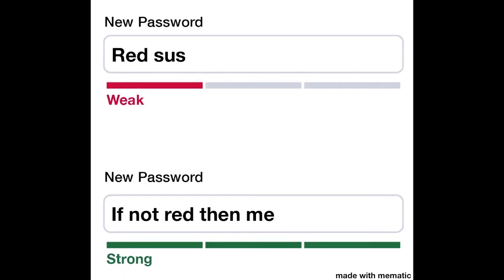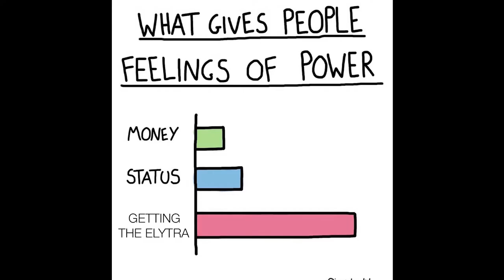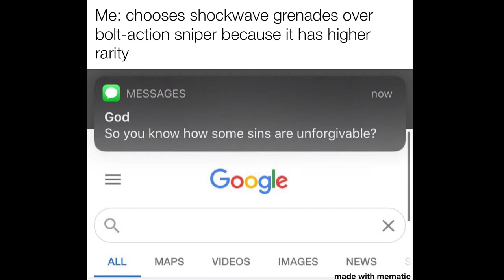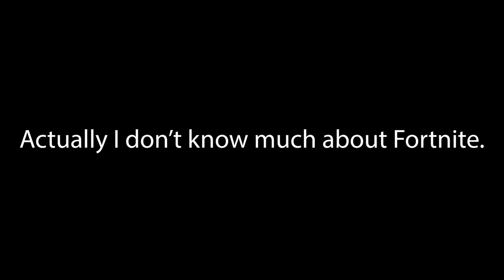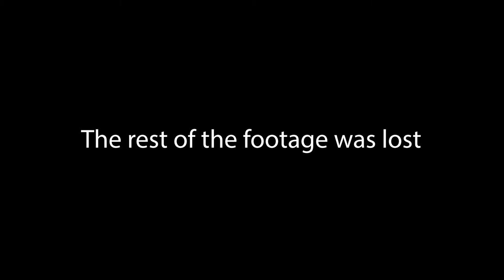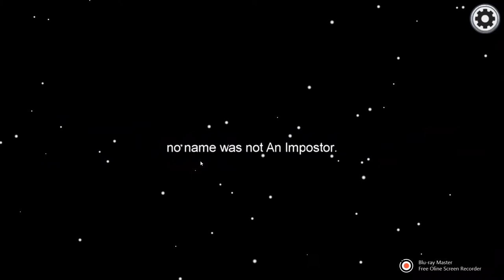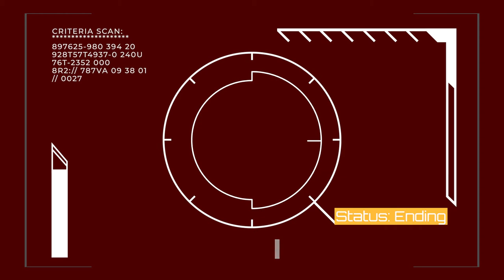[Ctrl] [Shift] 14 - 24th Jan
Get ready for the second [Ctrl] [Shift] 14 with a whole lot of things to watch and laugh at! We have sneak previews, mini games and shoutouts, a literal newsroom and Quantum Kid's companion BFNN, the very obnoxious neural network. Buckle up for an insane roller coaster of fun, memes, comedy and all things gaming.